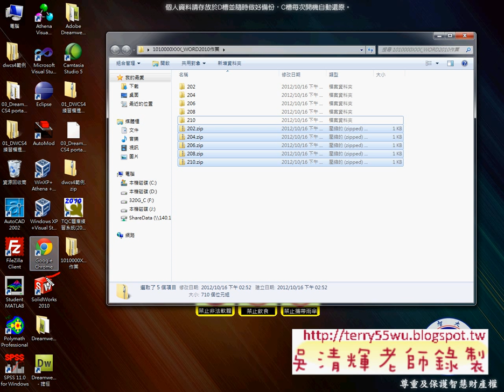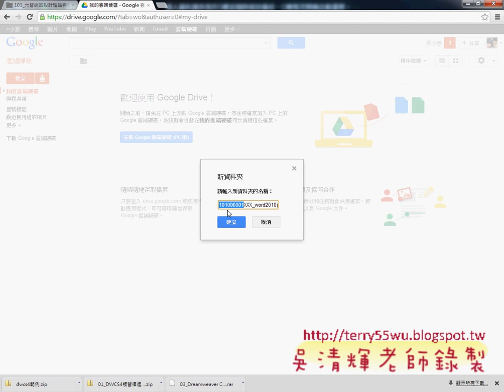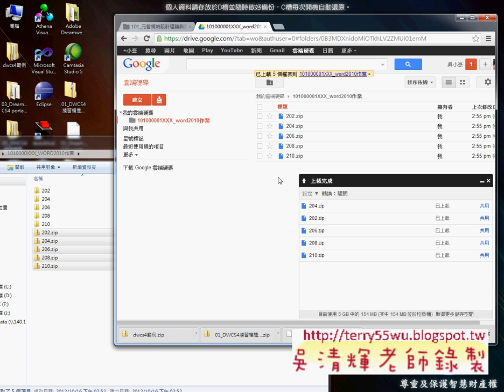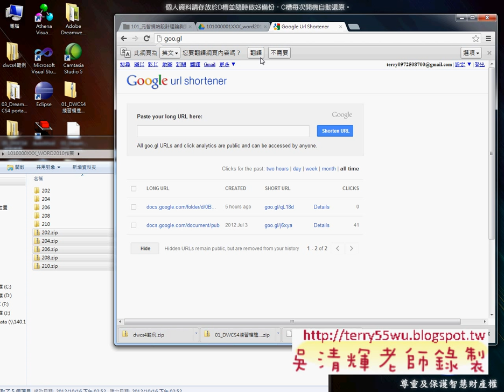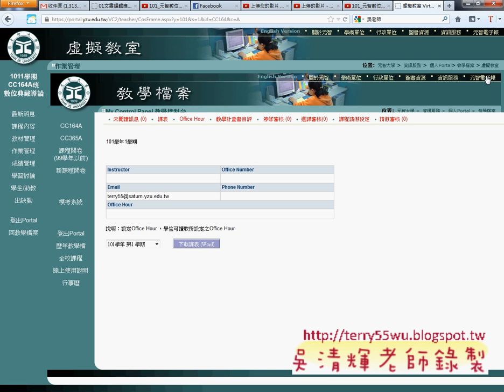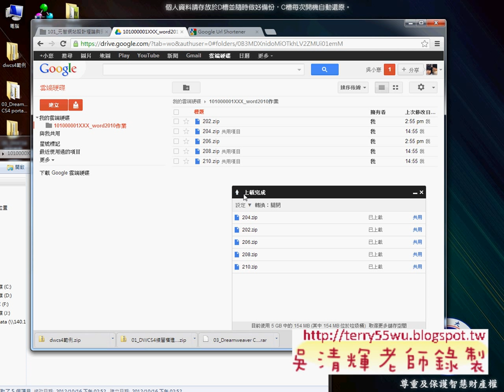15 作業繳交